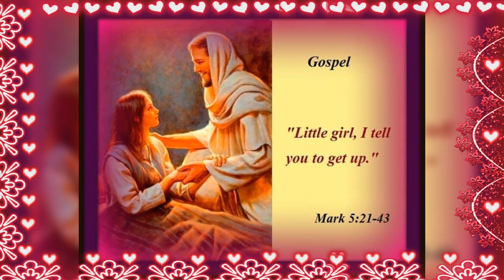Rev.Sr.Dr.Jeyarani CTC. . 30th day Entered in to the Heaven 🙏🏾🙏🏾🙏🏾🙏🏾🙏🏾🙏🏾🙏🏾🙏🏾🙏🏾